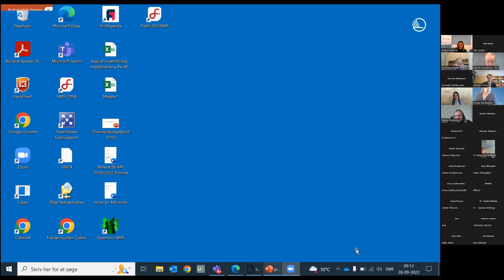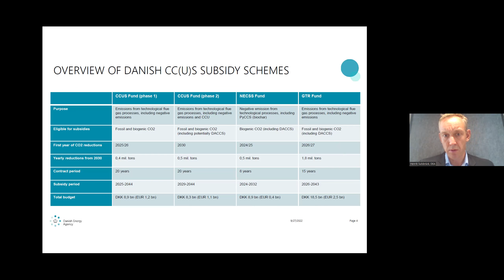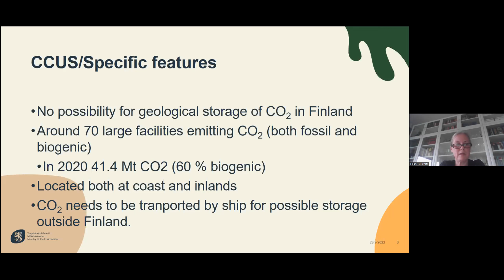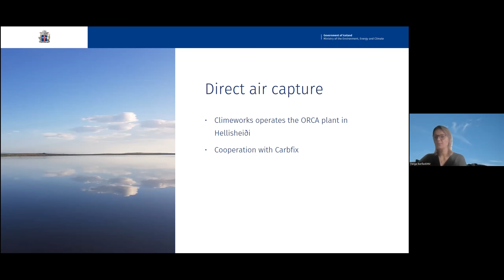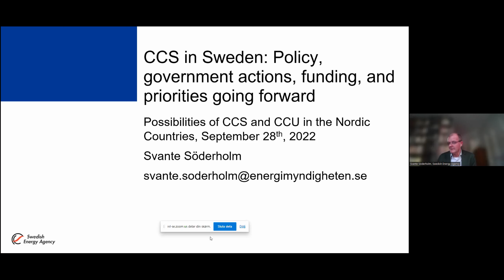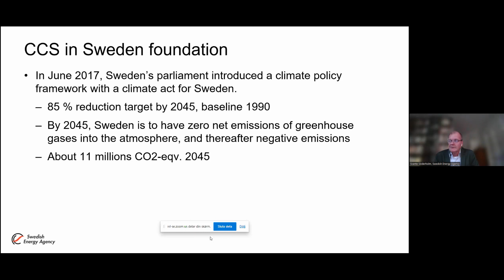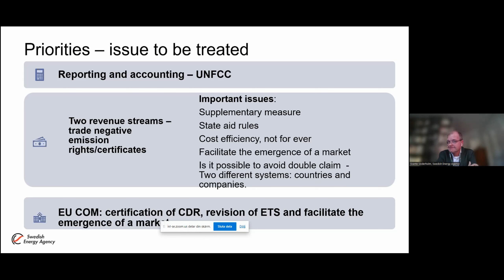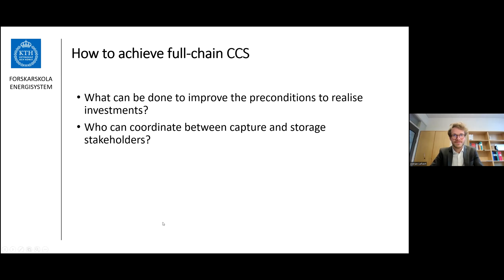Carbon neutrality: Carbon dioxide capture and storage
The Declaration on Nordic Carbon Neutrality highlights the importance of CCS, BECCS and CCU to being able to reach Nordic carbon neutrality. The declaration also highlights the need to expand the Nordic cooperation to enable increased development and implementation of technologies.

In this webinar we discuss the development of the CCS-value chain from a Nordic perspective. The aim is to provide an opportunity for enhanced cooperation and exchange of experiences.